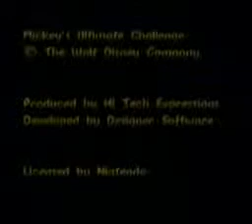Mickey's Ultimate Challenge (SNES)